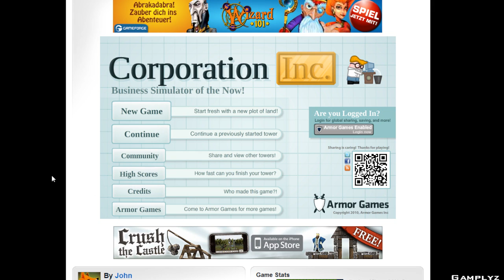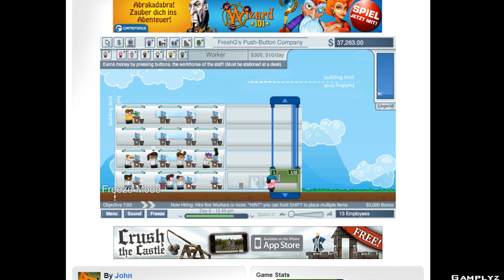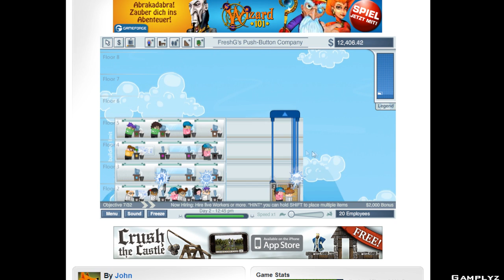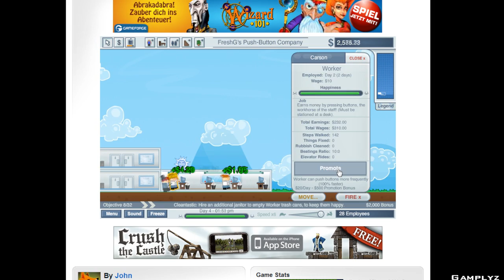Web Tipp Nr 4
Nur was für zwischendurch viel Spaß damit (;